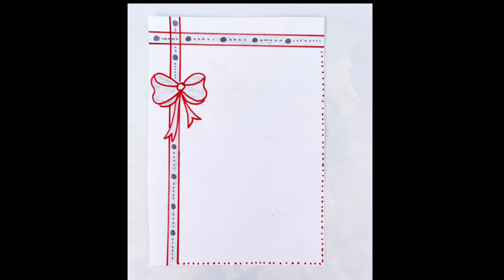Border design for project | Easy border design | Designs for front page | paper design